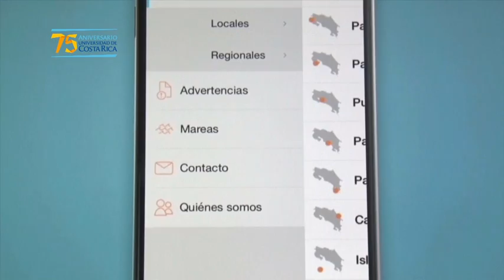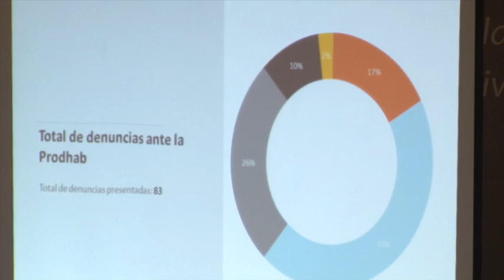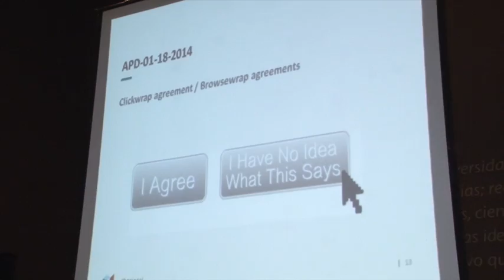Protección de datos en Internet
El pasado 28 de enero se celebró el "Día Internacional de la Protección de Datos". Por esto la UCR y el Colegio de Profesionales en Informática y Computación se unieron en una jornada para analizar la protección de datos en el país.